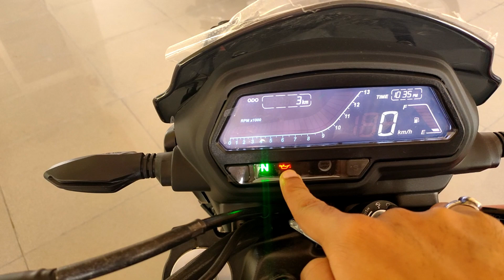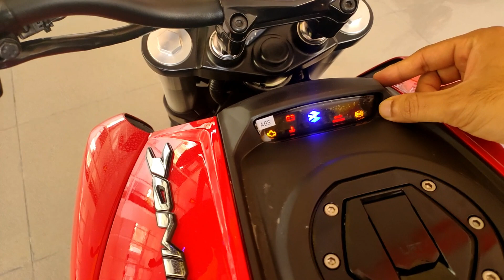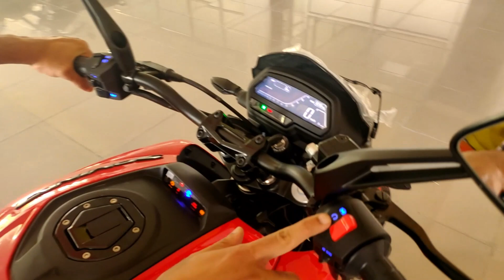Bajaj Dominar 250 Bs6 2020 | Features & Detailed Review 💥💥🔥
In this video you will see Full Review of Bajaj Dominar 250 Bs6

Bajaj Dominar 250 Bs6 Full Review 2020 || Pricing with all Features 💥💥🔥🔥🔥🔥